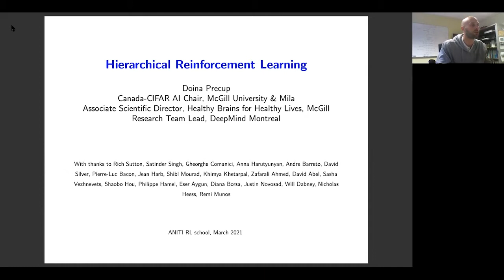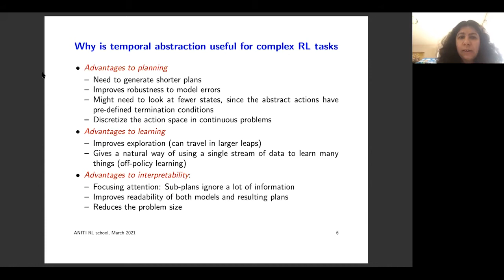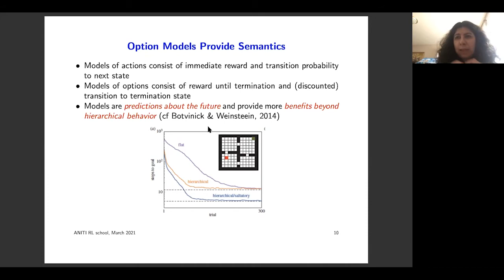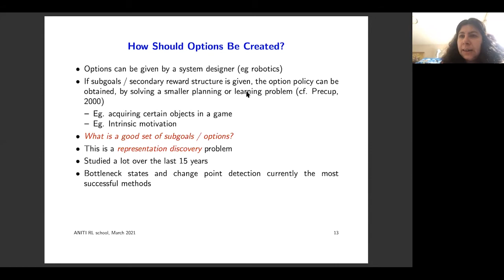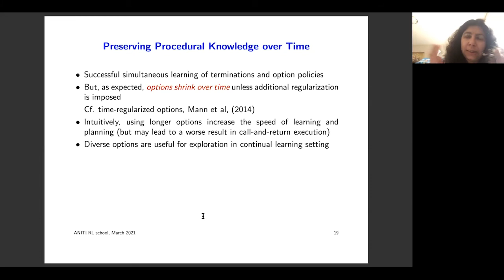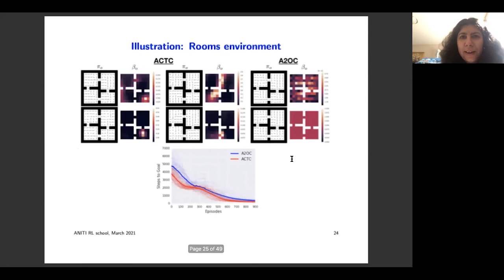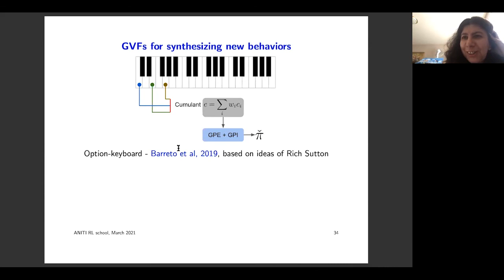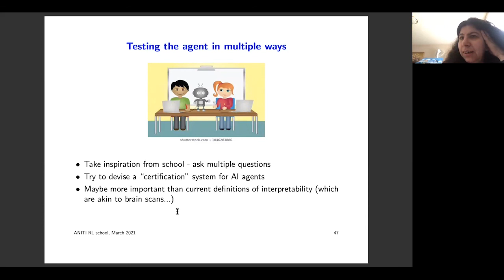RLVS 2021 - Day 1 - Introduction to hierarchical reinforcement learning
Speaker: Doina Precup
Chairman: Emmanuel Rachelson

Abstract. Hierarchical reinforcement learning refers to a class of computational methods that enable artificial agents that train using reinforcement learning to act, learn and plan at different levels of temporal abstraction. In this talk, I will review the main ideas of these computational approaches and present some recent advances in this field. In addition to computational results, I will draw some connections between the algorithms’ hierarchical reinforcement learning approaches and existing similar models of human and animal decision-making.

Reinforcement Learning Virtual School (March and April 2021).

Organized by the Toulouse AI institute ANITI, with the support of IRT Saint Exupéry, ISAE-SUPAERO, LAAS-CNRS, Université Fédérale Toulouse Midi-Pyrénées.

We also thank Institut de Mathématiques de Toulouse - Université Toulouse III - Paul Sabatier, Toulouse School of Economics - Université Toulouse I - Capitole.

This virtual event took place in March and April 2021. It gathered 1500 registered participants from 43 different countries.